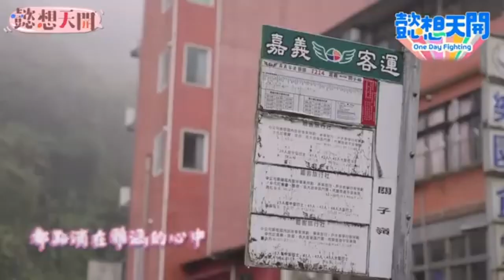樂天小隻馬 雅涵 熱舞激見「性感身材」辣度破表🔥｜三立娛樂星聞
★訂閱【女孩要幹嘛】甜寵浪漫戲劇看到飽